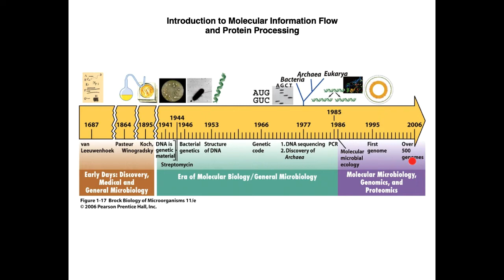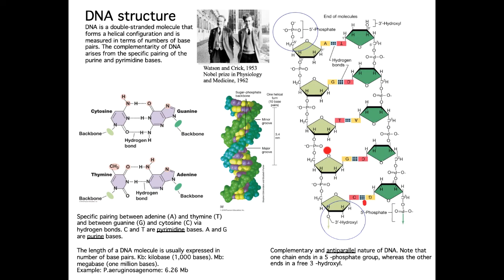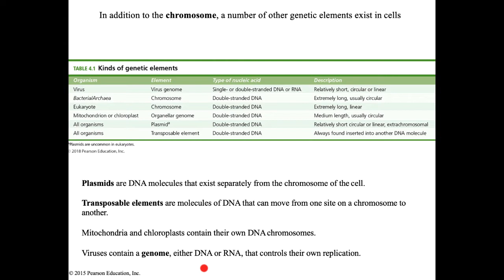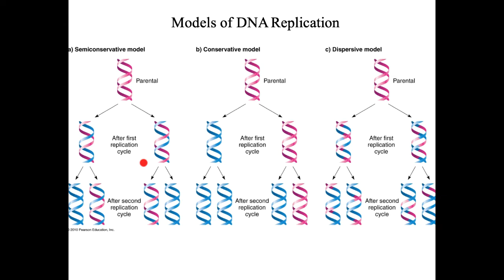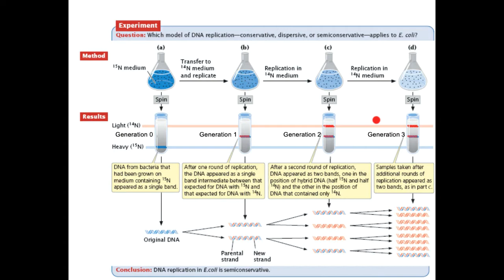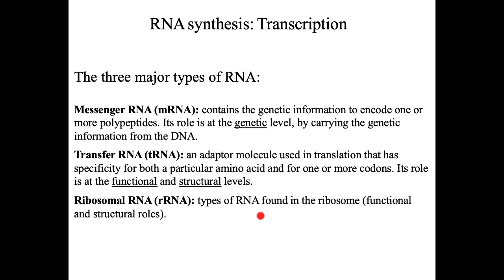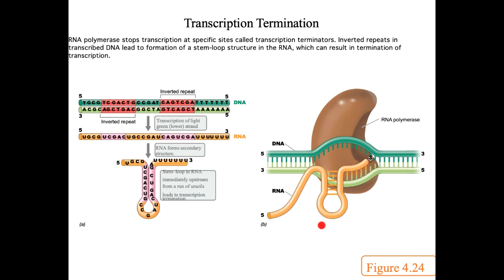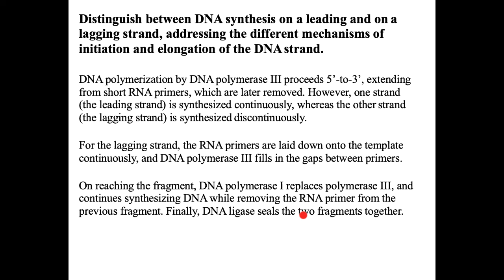Lec 6- Molecular Information Flow